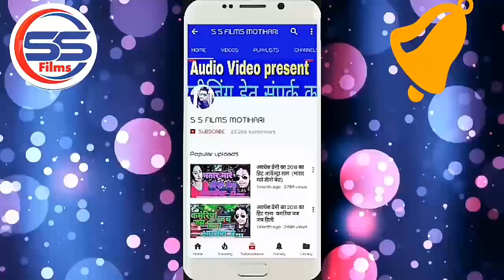Antra Singh Priyanka & pradeshi piya yadav हिट भोजपुरी लोकगीत ।। काहे लटक गईल अभी तोर झूल के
Singer : परदेशी पिया यादव व् अंतरा सिंह
Song :  काहे लटक गईल अभी तोर झूल के
MUSIC:Priyanshu Singh
WRITER: nirmal yogesh
To Contect:-
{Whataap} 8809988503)